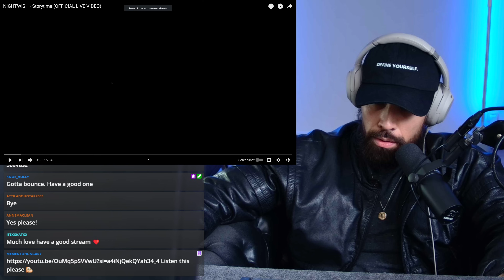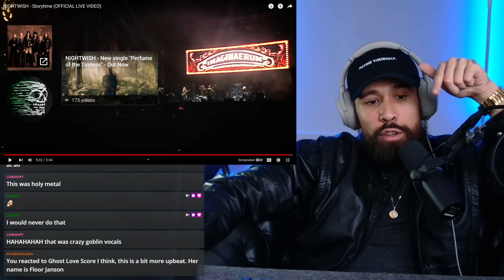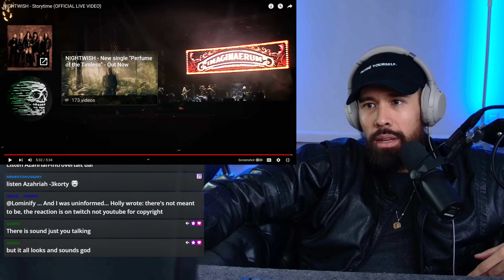NIGHTWISH Storytime REACTION (Official Live)